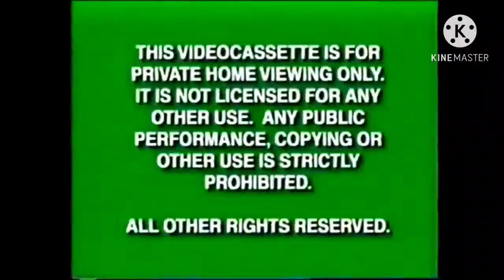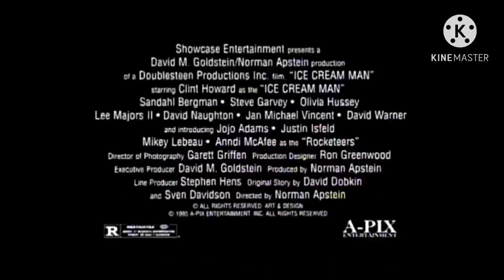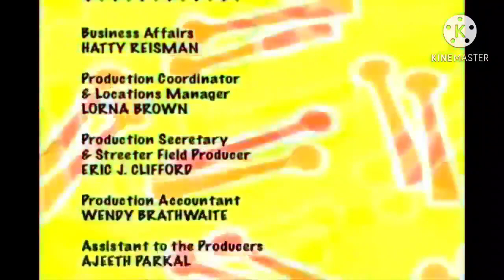Opening to Disney-Henson's Muppet Babies on Nick Jr on CBS on NaQis&Friends On-Demand!(11-18-2000)